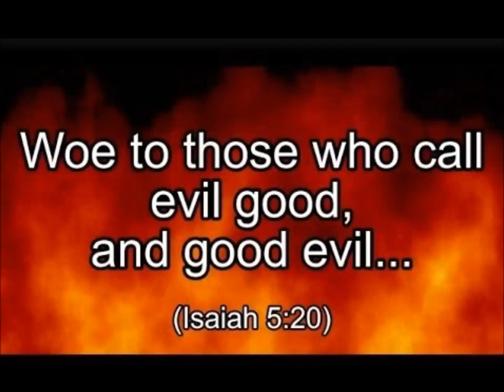Mark 3:27 The Spider and the Fly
Using the poem "The Spider and the Fly," Pastor Rickert describes temptation, the results of giving in, and our source of strength to resist.